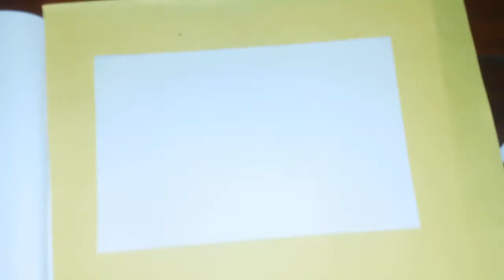Como Dibujar una Piña kawaii paso a paso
lla gustado

Below I leave you a list of videos that may interest you

मुझे उम्मीद है कि आपको पसंद आया होगा
नीचे मैं आपको उन वीडियो की एक सूची देता हूं जो आपकी रुचि हो सकती है